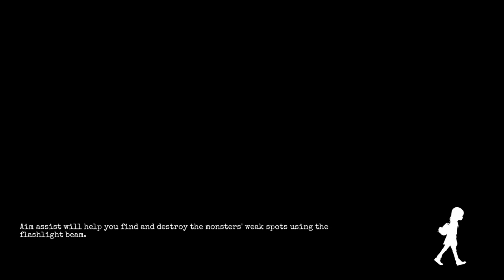GYLT | Gameplay Walkthorugh | Part 2 | Hindi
gylt walkhtrough hindi gameplay of part 2

Set in a creepy and melancholic world, GYLT is an eerie story mixing fantasy and reality in a surrealist place where your nightmares become reality. Hide from terrible creatures or confront them as you find your way through the challenges of this wicked world. Shape your fears… Fear the shapes.

Gylt is a survival horror video game developed and published by Tequila Works. It was released on November 19, 2019 for Google Stadia. It was notable for being one of the few Stadia-exclusive titles, causing it to be temporarily unavailable for sale upon that platform's shutdown in 2023.
Platforms: PlayStation 5, PlayStation 4, Xbox One, Google Stadia, Xbox Series X and Series S, Microsoft Windows
Developers: Tequila Works, Parallel Circles
Initial release date: November 19, 2019
Genres: Adventure game, Puzzle Video Game, Survival horror
Engine: Unreal Engine 4
Publisher: Tequila Works
Mode: Single-player video game